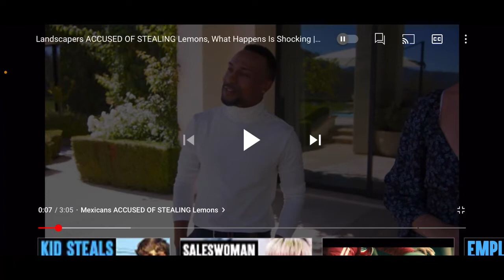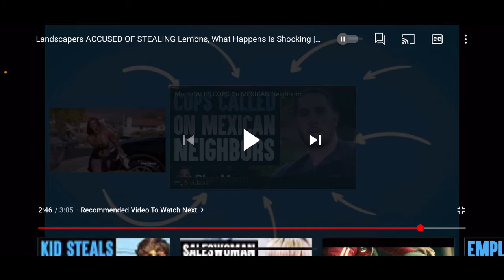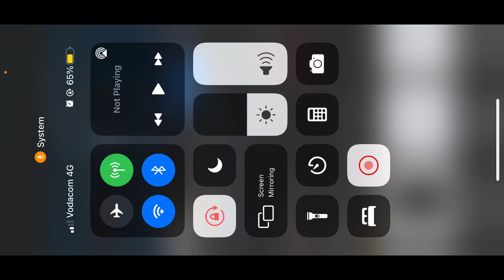2 dhar mann reactions